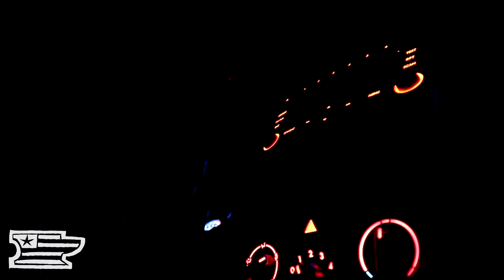Our last show of 2019 | On the road as traditional craftsmen at living history events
With the Christmas rush behind us, we're able to finally sit down and process some of the video we shot during our Fall Living History Show season. Follow along as we set up at "The Gathering at Five Medals".

Our next large show will be the Kalamazoo Living History Show in March, 2020, check i out

Iron Ram Forge is a blacksmith shop run by father and son pair Mike and Ethan Yazel. The duo operates out of their dual story workshop they built together on the family farm. In the basement they work in the hot shop with metal and glass, on the second story they work with wood to make carvings and furniture as well as fine hand engraving for jewellery and historic accoutrements.